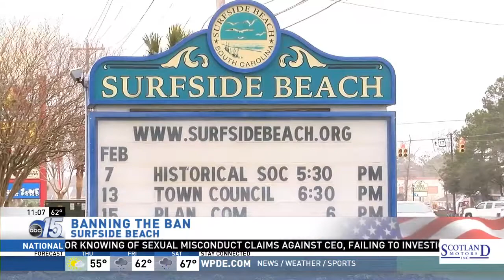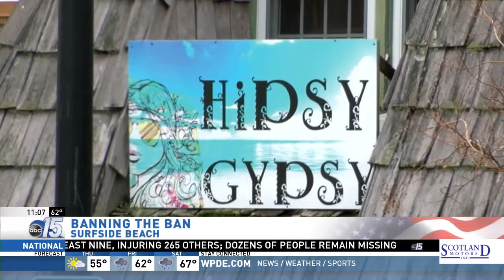SC House votes to ban towns from banning plastic bags at businesses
Madeline Montgomery shows how a vote pitted the state house against local town councils.